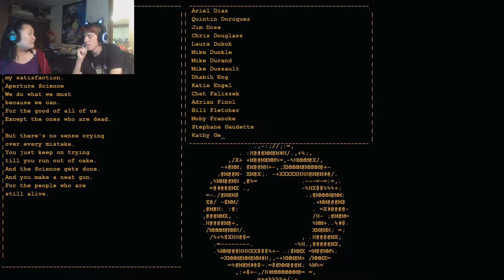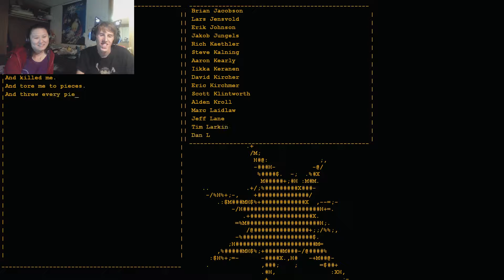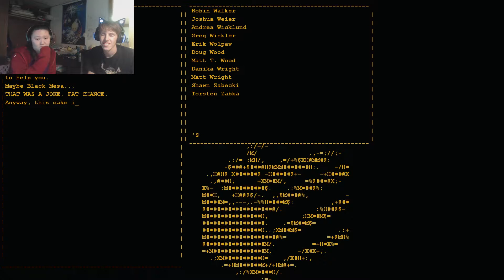Portal: Finale - Time For Cake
All good things must come to an end, and unfortunately, we must leave Aperture Science . But not be for we have a slice of cake!

Let us know if there is any game you would want us to play, and maybe we will get around to it!